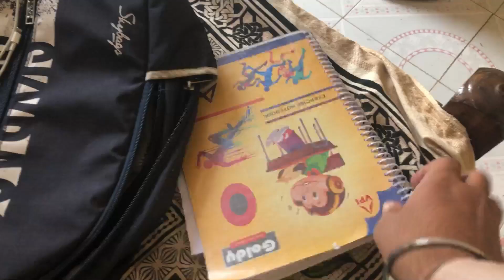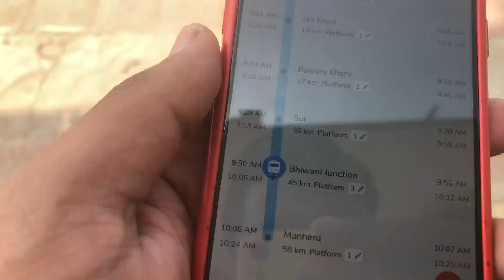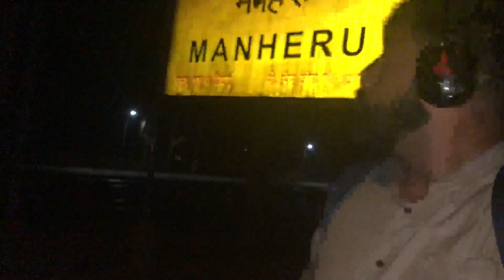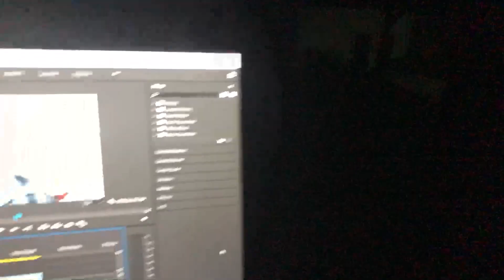RAAT KO 12 BAJE GHAR MAIN CHOR GHUS AAYA ?